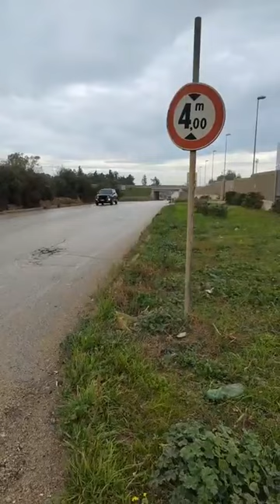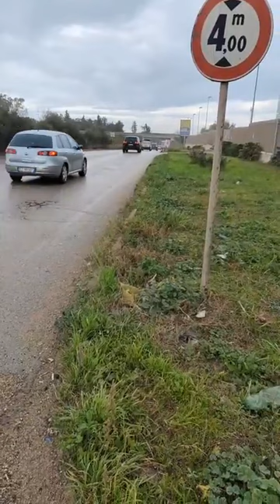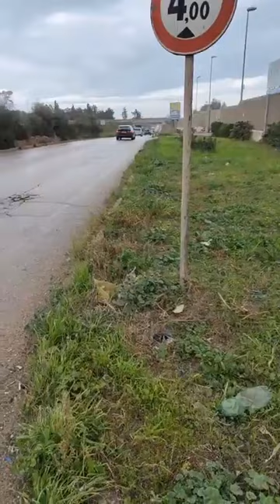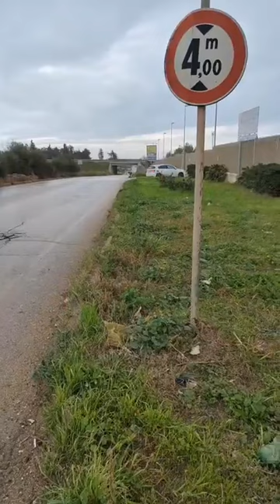I pericoli dell'Andria - Trani dopo il drammatico incidente stradale